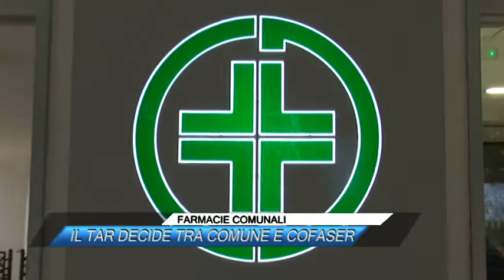🟥FARMACIE COMUNALI, IL TAR DECIDE TRA COMUNE E COFASER |SUD TV 114